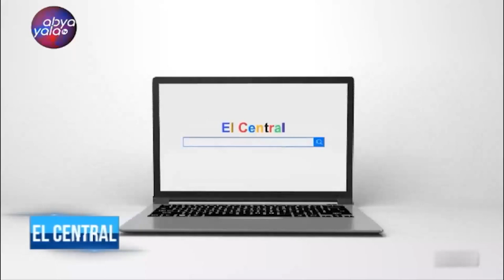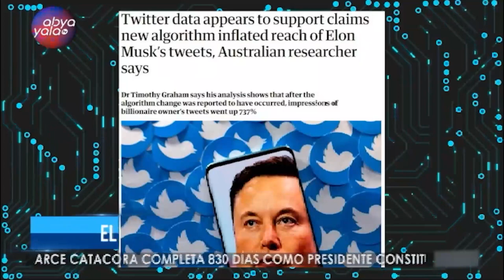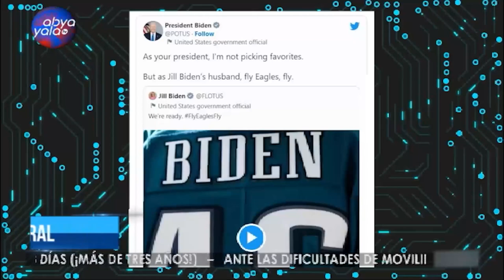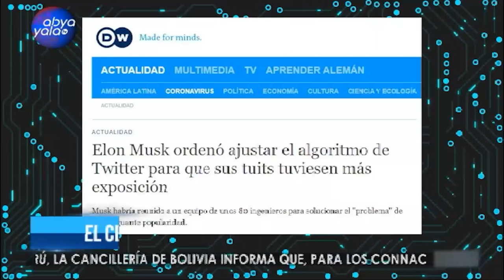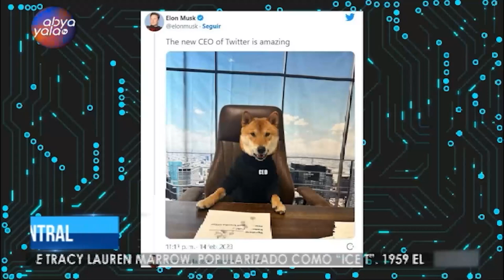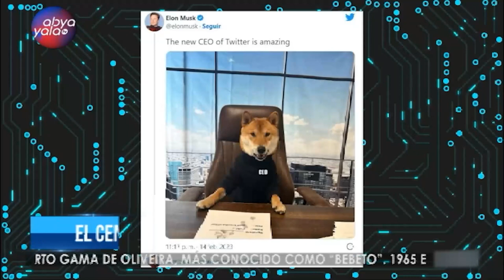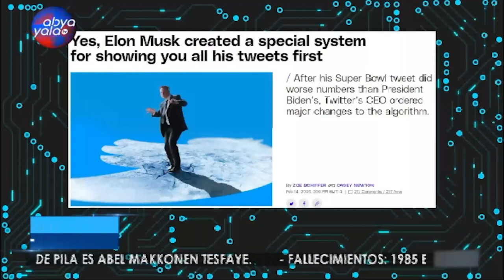En Mundo Paralelo hablamos de las últimas polémicas determinaciones de ElonMusk y mucho más